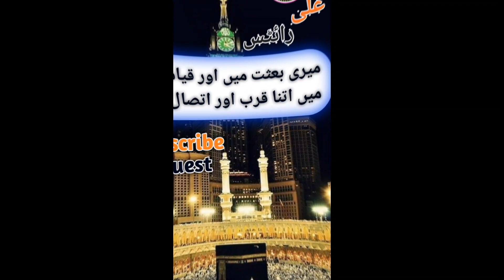🔥islamic Hadees new short 🔥islamic hadees new 🔥